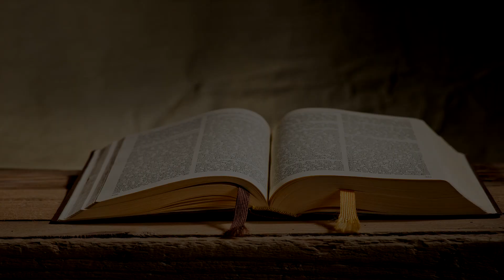XXIII rozdział - Ewangelia według św. Mateusza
NARODOWE CZYTANIE PISMA ŚWIĘTEGO A.D. 2020
PARAFIALNE CZYTANIE EWANGELII ŚW. MATEUSZA

Każdy z 28 przeczytanych rozdziałów Ewangelii to osobny film. Łącznie w 28 filmikach Ewangelię czyta 131 osób. Bardzo dziękujemy za zaangażowanie i udział.

Nagrania zostały zrealizowane w domach i mieszkaniach osób czytających przy użyciu dostępnych środków technicznych. Epidemia koronawirusa nie pozwala na wspólnotowe przeżywanie Niedzieli i Tygodnia Biblijnego w obecnym 2020 r.
Ufamy, że w taki sposób jeszcze bardziej Słowo Boże będzie obecne w naszym życiu.

Niech będzie pochwalony Jezus Chrystus.

muz. i wyk. "Chcemy spożyć Pismo Święte" Siewcy Lednicy
montaż: Mateusz Michajłyszyn